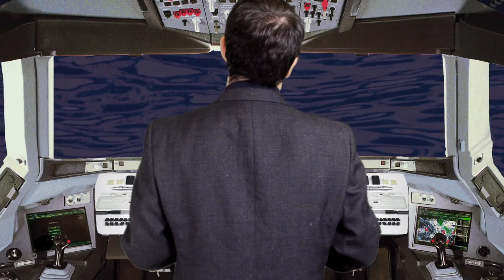My Place in the Cosmos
We should all know our place in this vast and beautiful universe.

Cosmic Voyager:  Ben Elkind
Set Design Assistant:  Matt Mahaffey
Guy who actually said "that makes a DUI look like nothing" while watching Cosmos:  Mark Guttman
Everything else:  Spencer Higginson